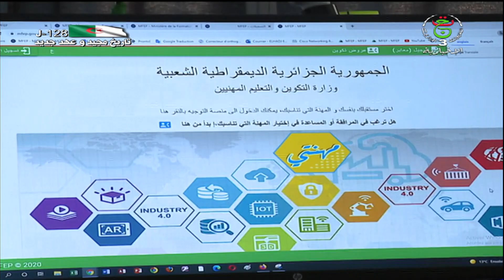نشرة أخبار منتصف الليل | الأحد 27 فيفري 2022